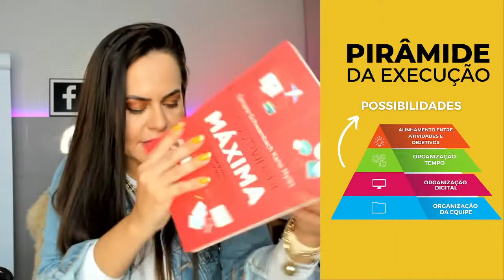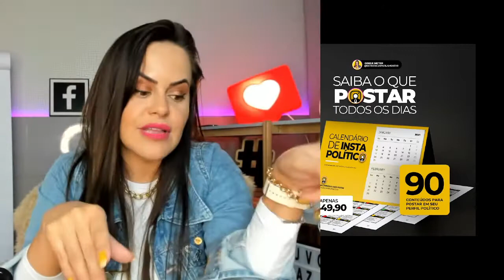🚀 Como ampliar a sua mensagem política além do monopólio do Facebook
Se você quer fazer sua mensagem política chegar mais longe, sem depender do monopólio Facebook, Instagram e WhatsApp, você precisa construir seu projeto político em torno da sua Marca e não em torno de redes sociais.

Saber como fazer isso é o que eu vou te ensinar nessa live!

☑️ Quer saber como melhorar suas Estratégias Digitais de Marketing Político, então esse vídeo pode te ajudar

💻 E se você quer conhecer mais sobre o meu trabalho de construção de marcas políticas clique no link abaixo:

🚀 Todos os dias compartilho muito conteúdo no Instagram, vem comigo e aproveite cada dica!

📱 E para ficar por dentro das novidades do digital, participe do meu canal no Telegram!

Sobre a Estratégia Parlamentar:  É uma consultoria criada por mim, Gisele Meter, e o que faço é orientar e ensinar políticos, assessores e agências de consultoria política a se posicionar estrategicamente no mundo digital.

Sei da importância de cada conteúdo, cada posicionamento e cada história para construção de Marcas Políticas com uma reputação Forte.